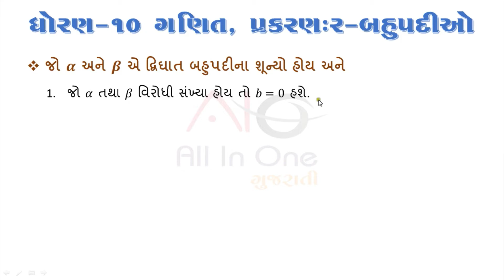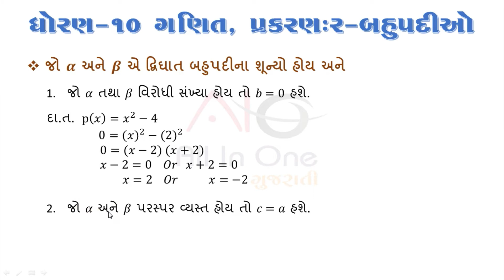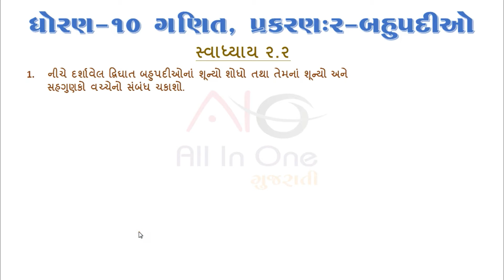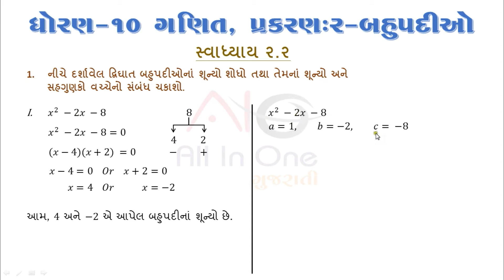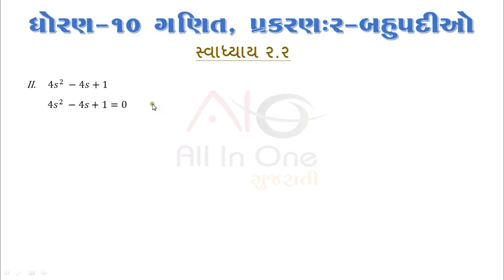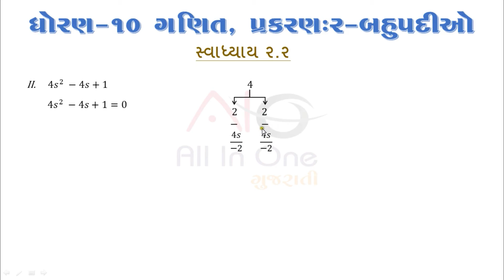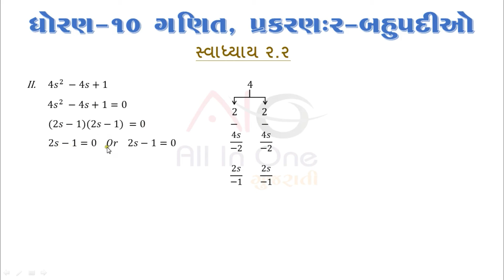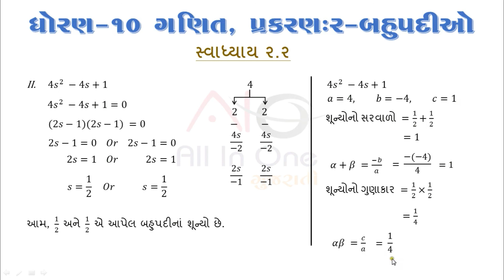03 Std 10 Maths Chapter-2 Bahupadi (બહુપદીઓ) Svadhyay 2.2 Gujarati | સ્વાધ્યાય ૨.૨ । દા. ૧(૧, ૨)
New NCERT maths std 10

Bahupadi in gujarati dhoran 10